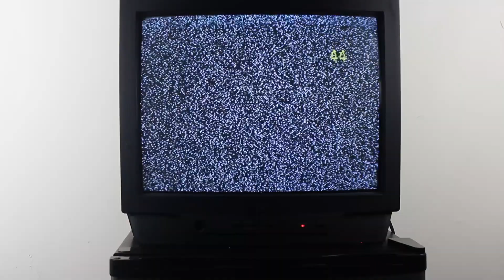MARY JANE ( PROD. MAYOR PENGUIN ) OFFICIAL VIDEO SHOT. RILEY MURPHY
BIG S/O TO THE CASR FOR COMING OUT
@jmac dont got ig lol
LAST SINGLE OFF THE DEBUT ALBUM H.U.N.T.E.R DROPPING SEPTEMBER 10TH !!